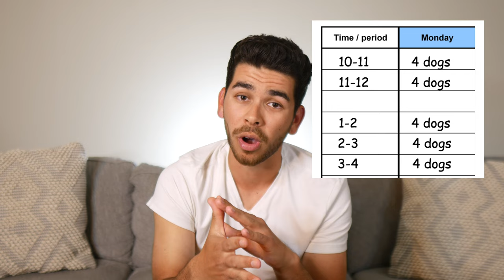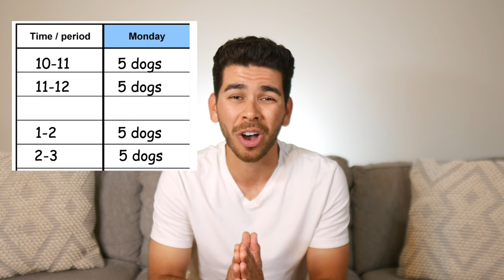How to Make $100,000 Walking Dogs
In this video, I discuss How to Make $100,000 Walking Dogs. I review how to build a business plan, market, and understand the costs of your dog walking business. I hope you find these tips helpful!

Timestamps:
00:00 - Introduction
00:52 - Why Dog Walking Might Be For You
03:05 - Dog Walking Overview
04:28 - Business Plan
08:18 - Marketing
11:56 - Costs
15:51 - Pros and Cons
18:42 - Outro

Dog Walking Items:
My Favorite Shoes
Good Shoes
Best Poop Bags
Fanny Pack
Rain Jacket & Pants
Waterproof Hiking Boots

Open a Wealthfront Investment Account and get $5K managed for free